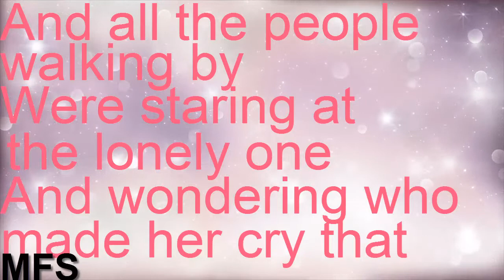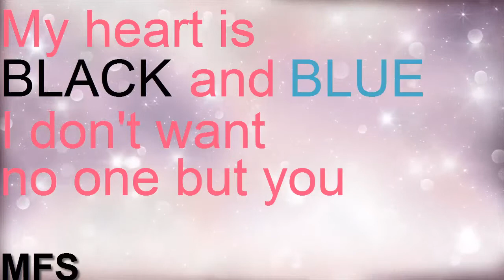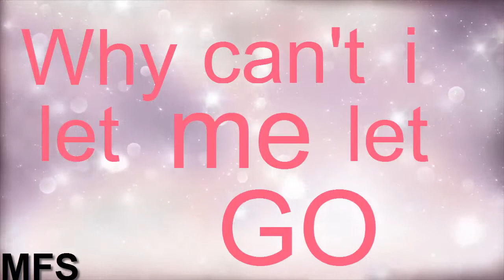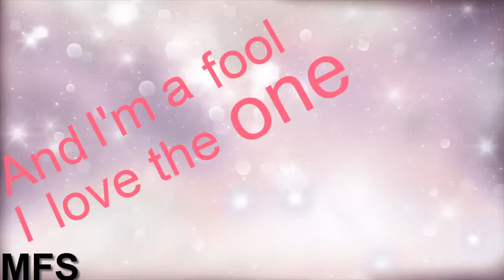Bella Thorne - Paperweight - Lyric